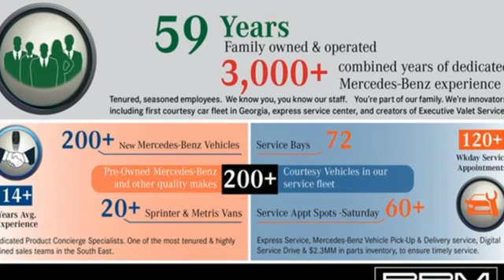New 2024 Mercedes-Benz GLE Atlanta GA Sandy Springs, GA G4793 - SOLD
Year: 2024
Make: Mercedes-Benz
Model: GLE
Trim: AMGA® GLE 53 4MATICA®+ Coupe
Engine: 6 3.0 L
Transmission: Automatic
Color: Twilight Blue Metallic
Interior: Bahia Brown/Black
Stock #: G4793
VIN: 4JGFD6BB9RB126225

Address:
7640 Roswell Road